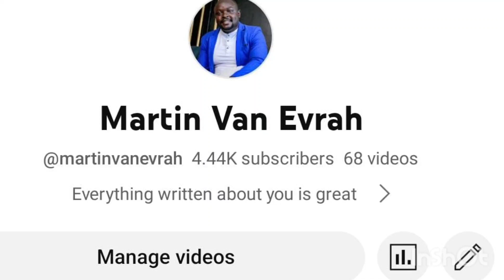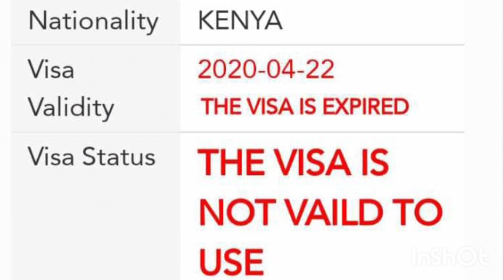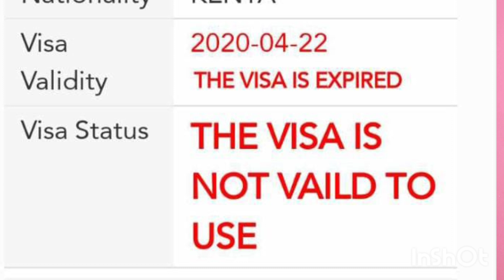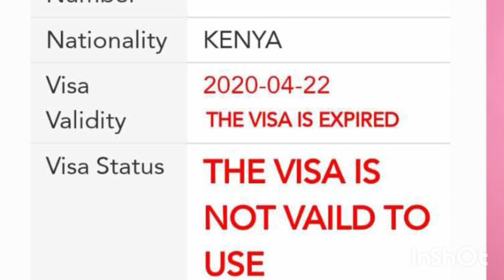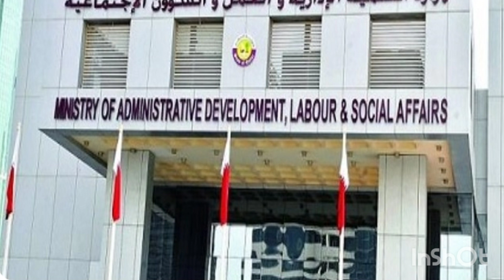THE VISA IS NOT VALID TO USE THE REAL MEANING, WATCH UNTIL THE END